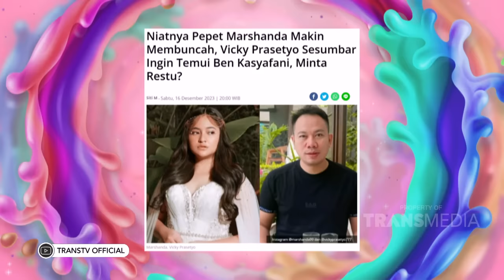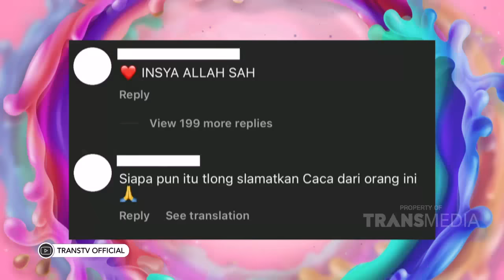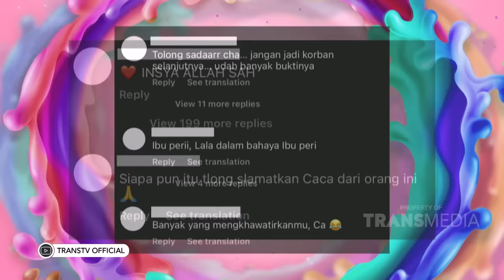Klarifikasi Marshanda dan Vicky Soal Kedekatan Mereka | PAGI PAGI AMBYAR (19/12/23) P1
AGI PAGI AMBYAR

TAYANG SETIAP HARI SENIN-JUMAT PUKUL 08.30 WIB